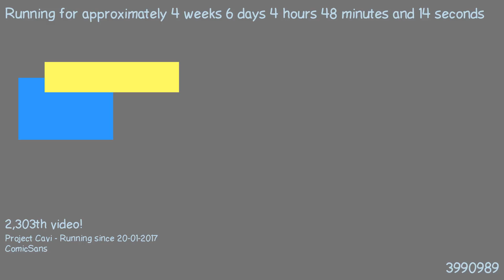1487904743 - Webdriver Cavi - O